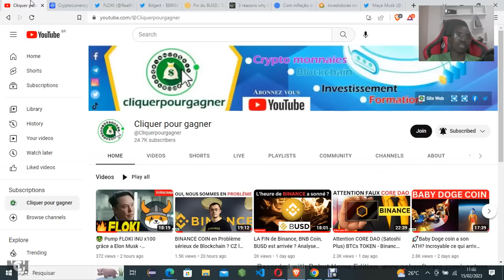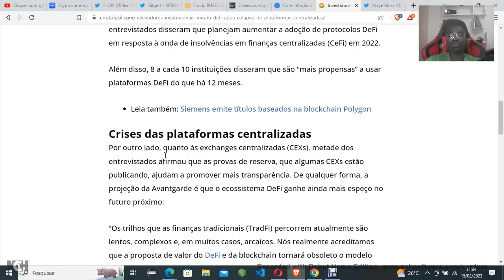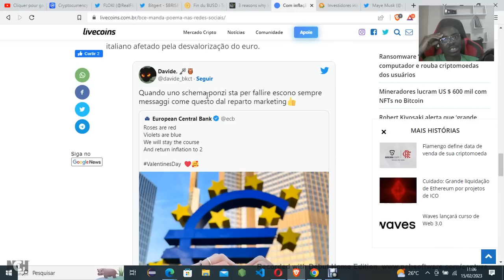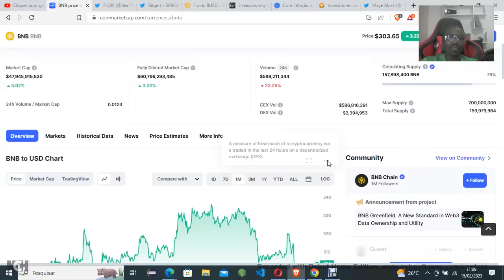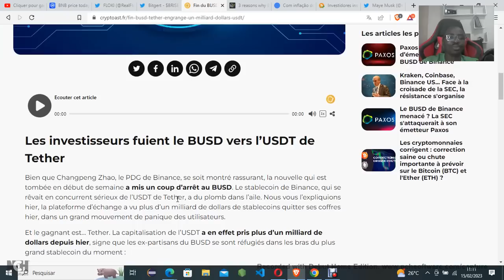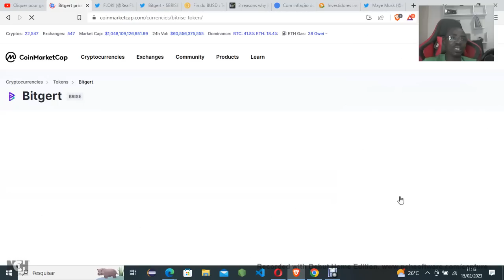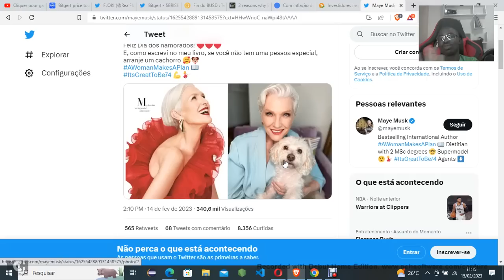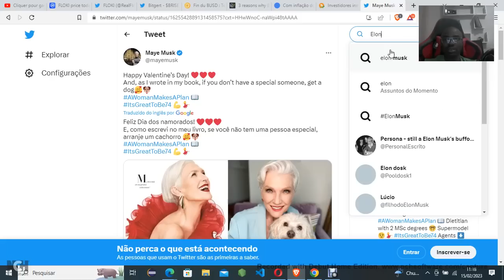Binance BNB Coin BUSD -BRISE TOKEN - FLOKI INU - Analyse Crypto Infos Actus Fr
Contactez nous sur WhatsApp
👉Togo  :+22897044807